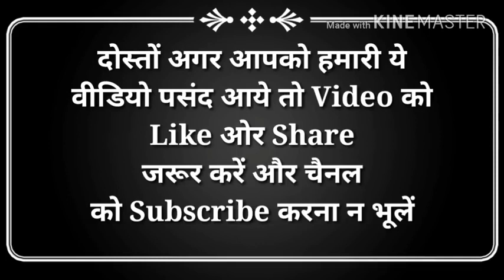Top 10 richest country